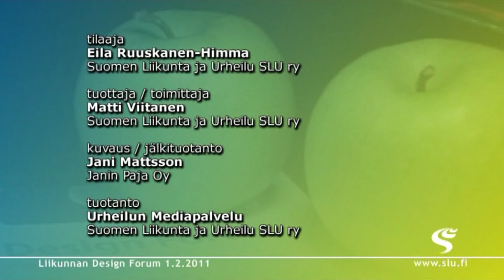SLU:n Timo Laitinen: YLE ymmärtänyt yhteiskunnan liikuntaan liittyvät tavoitteet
YLE on ymmärtänyt yhteiskunnan liikuntaan liittyvät tavoitteet, totesi SLU:n puheenjohtaja Timo Laitinen Liikunnan Design Forumissa Helsingissä 1.2.2011. Hän kehuu YLE SLU 2010 -teemavuoden antavan urheilusta hyvän kuvan koko moniarvoisuudessaan.